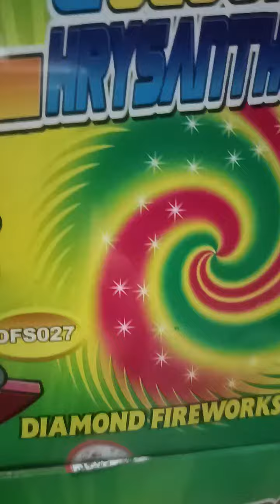FD fireworks Turo Bucaue Bulacan